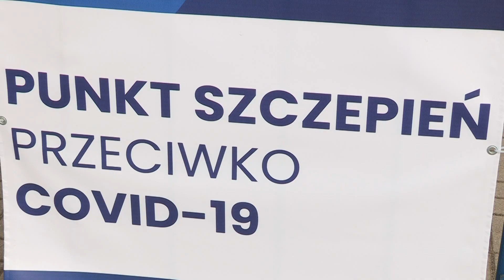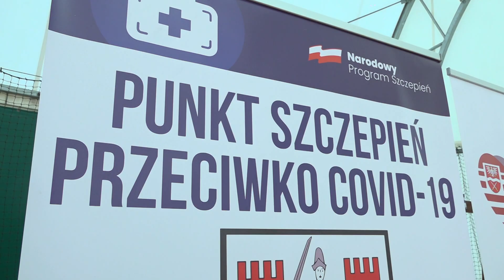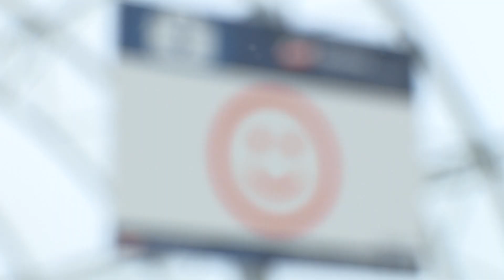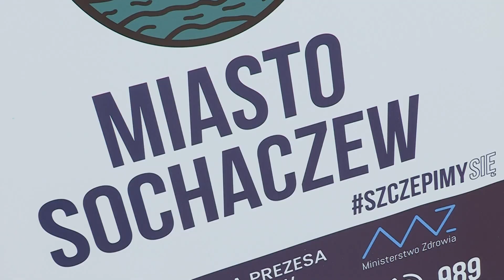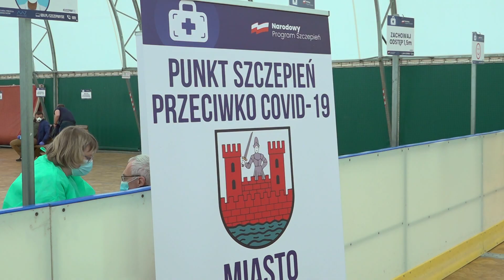Otwarcie Punktu Szczepień Powszechnych w Sochaczewie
Duży publiczny punkt szczepień na pewno przyczyni się do poprawy sytuacji epidemiologicznej na terenie naszego miasta i powiatu.